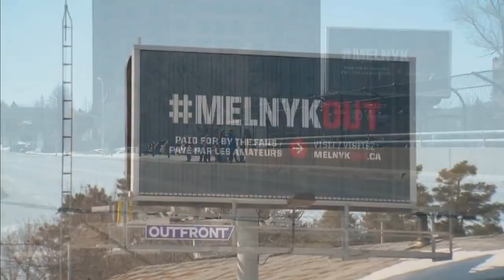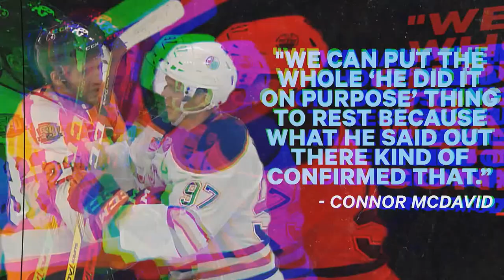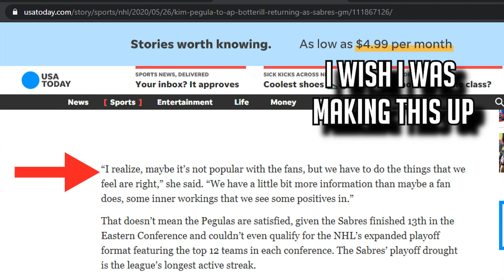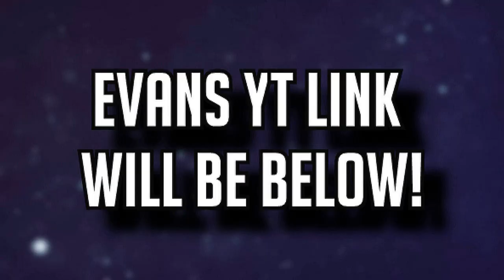NHL/SUPERSTARS That Were On TERRIBLY MANAGED Teams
A special thanks to the following Patrons:
Mark Clauser, Paige, Jordon Whitehead, Hanburger and Dinobot!